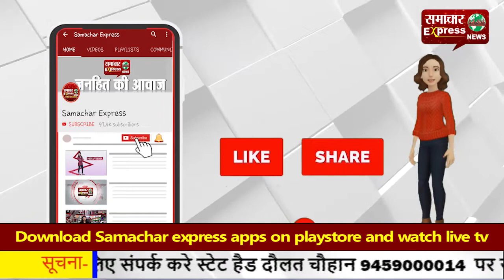सडक़ सुरक्षा जीवन रक्षा माह के अंतर्गत लगाया गया नेत्र जांच शिविर